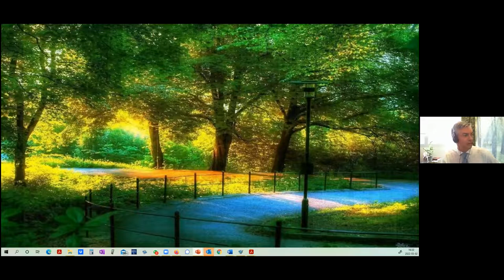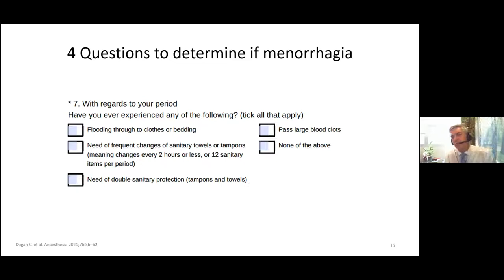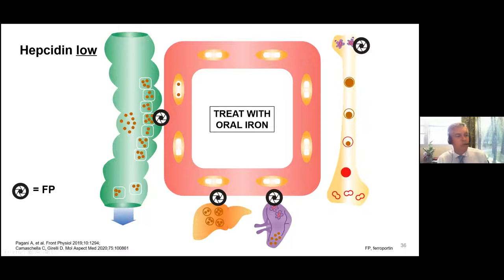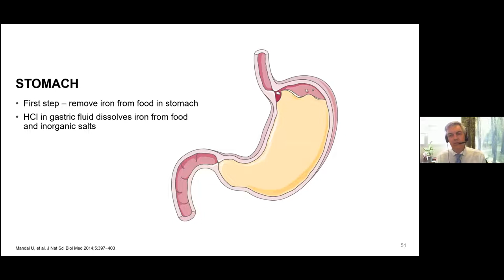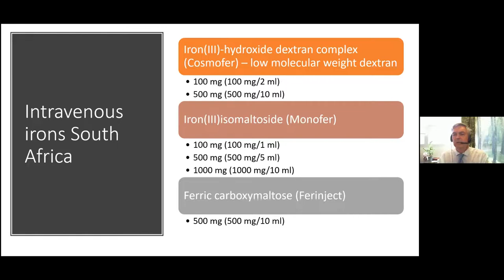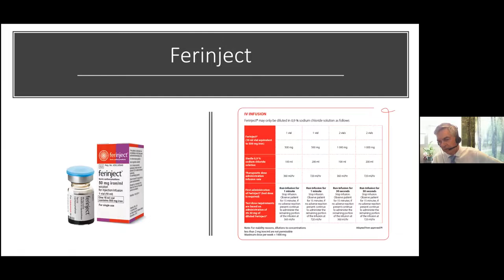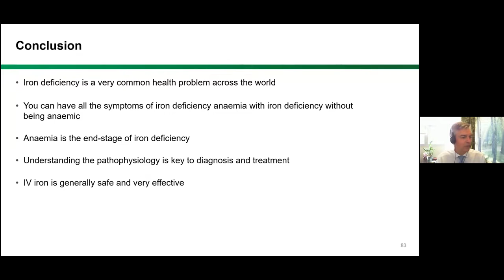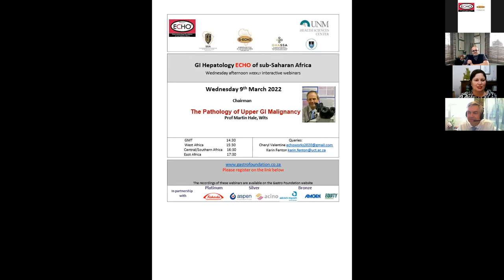Practical Aspects of Iron Therapy - Prof Vernon Louw